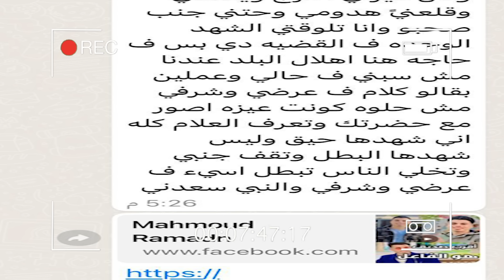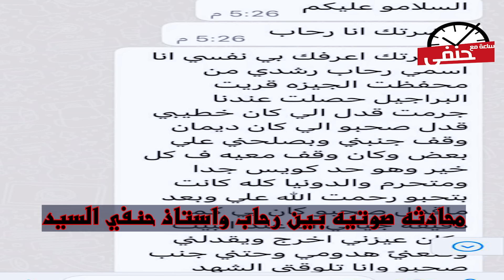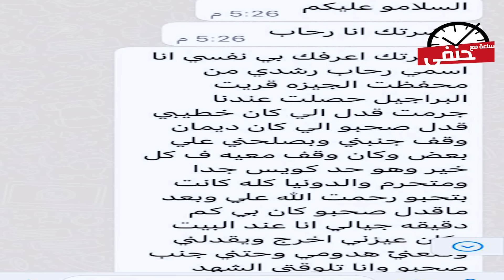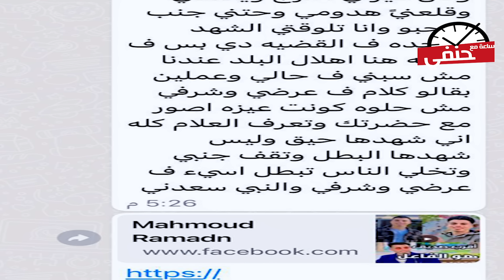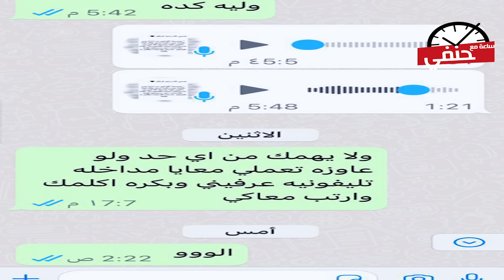رحاب فتاة البراجيل قبل متـ ـمـ ـوت أستغاثت بحنفى السيد على الواتس والسبب سمعة خطيبها وكلام الناس !